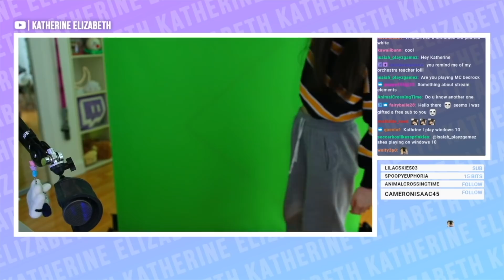💙Katherine Elizabeth 2020 Recap! Funny Gaming Moments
💙Previous video: PRANKING Spawn + Decorating My House! Minecraft X Life Ep.32

Happy new year! Katherine Elizabeth 2020 recap is here! I decided to put together a bunch of funny gaming moments from all of the series and streams ive done in 2020. In this video youll see clips from my live stream, Craftin' w/ Katherine, X Life, Harmony Hollow, Rainbowcraft, Sourceblock, and Nether VS!